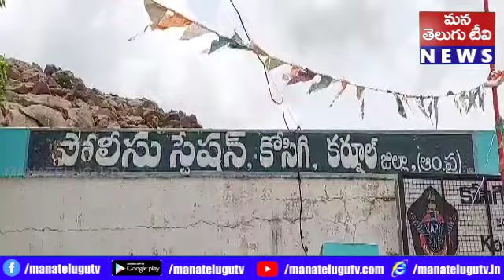కర్నూలు జిల్లా కోసిగిలోని ఓ ప్రభుత్వ పాఠశాలలో పనిచేస్తున్న మహిళ టీచర్ పై కోసిగికి చెందిన